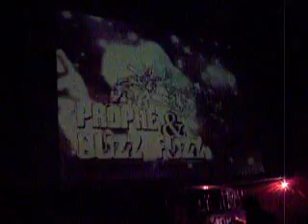Extreme Reunion @ Discoteca Cap Creus (Imola) 27-05-2005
Extreme Reunion @  Discoteca Cap Creus (Imola)  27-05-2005 Dj Bike Dj Cek A-Tek Noize Suppresor The Destroyer MC Fiore Biciok Dj Fons Vs Alex Coma